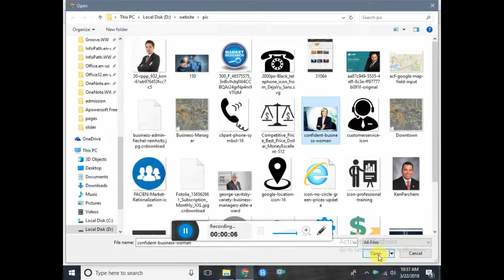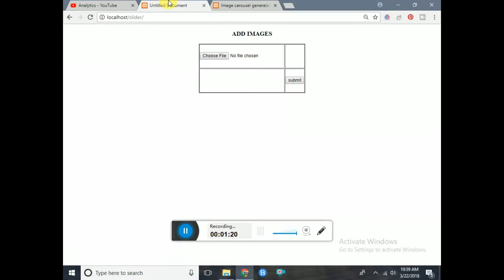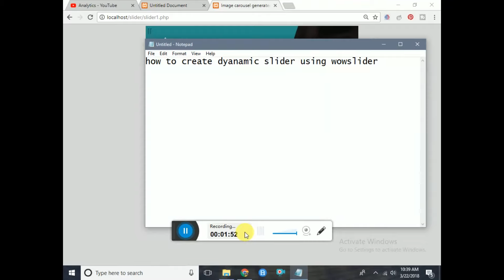HOW TO CREATE DYNAMIC SLIDER USING WOWSLIDER IN PHP|| CONVERT WOW SLIDER INTO PHP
Today we create dynamic slider using wowslider in php

COMING SONNNNNNNN